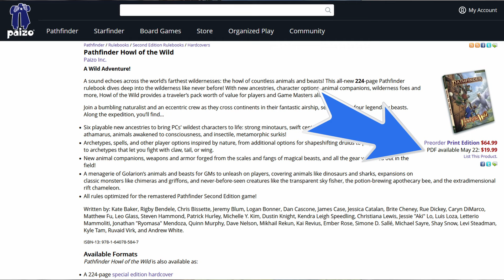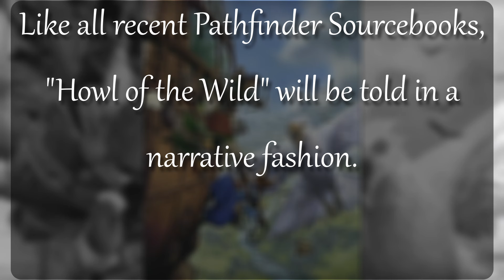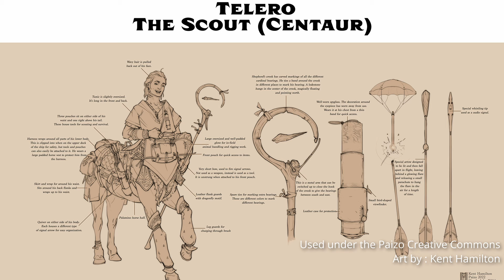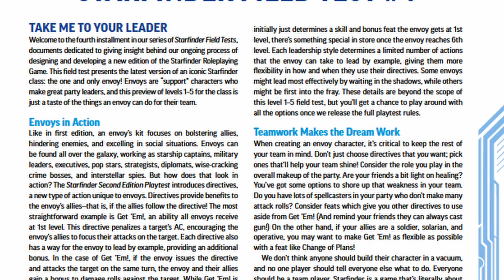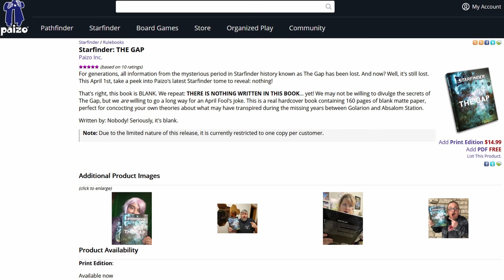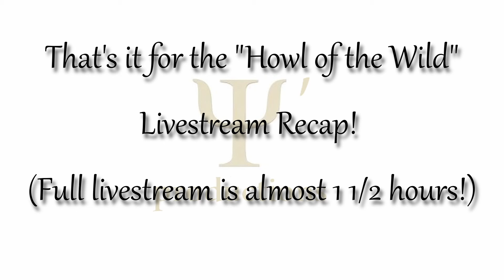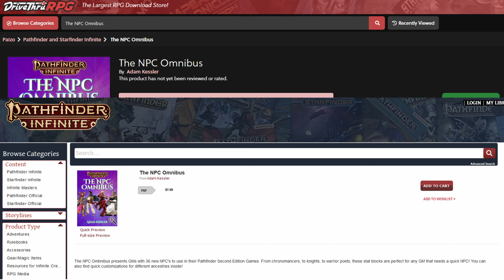All-Natural! "Howl of the Wild" Livestream Recap!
What?  Paizo did TWO big livestream announcements in one day?  See what you missed here with the second one!

Hey!  This happened after I recorded the audio, but the NPC Omnibus made it onto Paizo's Blog